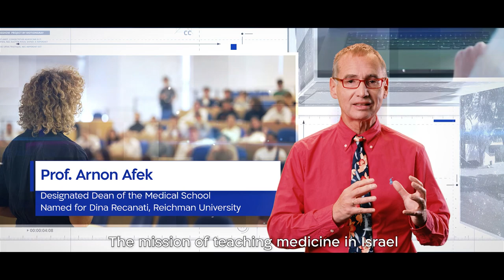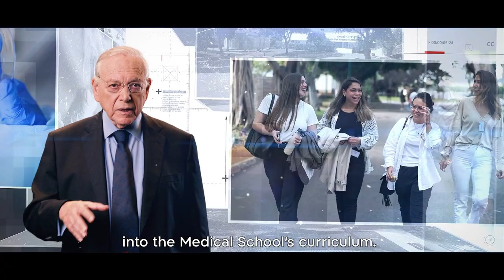Dina Recanati School of Medicine | Reichman University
Dina Recanati School of Medicine (to be established)